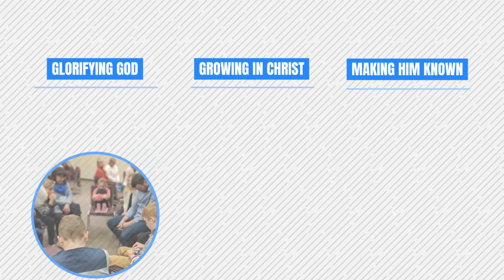Sunday, August 23rd, 2020 - Church Online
Good morning, welcome to Stoney Creek Church Online! We're so glad you are able to spend this morning with us.  This morning we're continuing our summer series in the book of 1 John called "Let There Be Joy."

If you're new to Stoney Creek, welcome!  If you're a part of the Stoney Creek family, you can use the website to submit prayer requests, give, and be updated on what's happening each week.

Though we're physically distant, we're excited to be able to worship with you together virtually like this.  We have also started meeting together in-person on Sunday mornings.

Please feel free to download some resources for yourself and your children before the service begins: